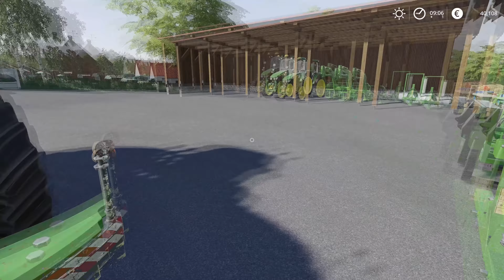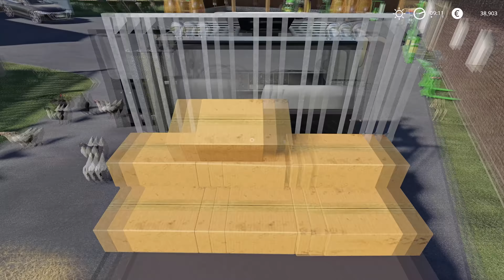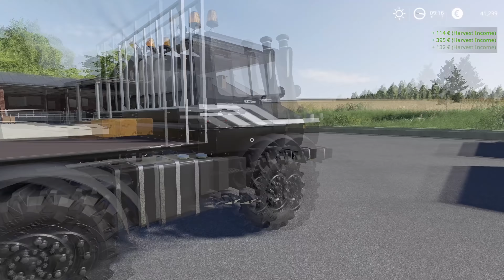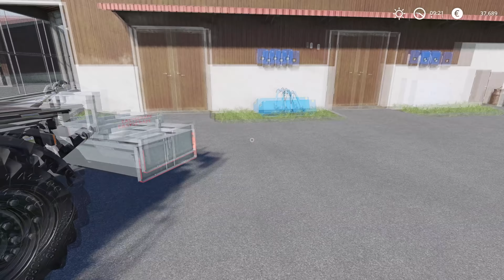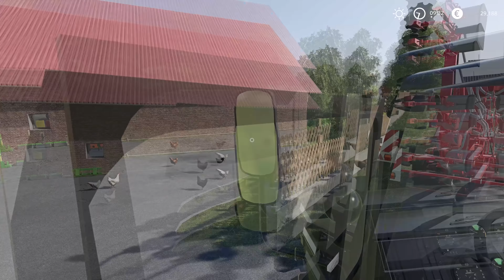Upgrading 8R & making MONEY | Animals on Untergriesbach | Farming Simulator 19 | Episode 17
PC specs:
Processor: AMD Ryzen 9 3900X AM4
Motherboard: GIGABYTE MB B450 AORUS ELITE
RAM: 2x8GB 3200 MHz DDR4 Patriot VIPER
SSD: 500 GB Intel 660P M2 NVME 3
Graphic Card: Gigabyte RTX 2070 SUPER 8GB
Power: Thermaltake RGB 650W

0:11 - 3:32 Rob Gasser & Laura Brehm - Vertigo
3:33 - 6:54 Dread Pitt - Reckless (ft. C.)
6:55 - 10:47 Spektrem - Shine
10:48 - 13:28 Heather Sommer & Uplink - Chance On Faith
13:29 - 16:56 Cartoon - Why We Lose (feat. Coleman Trapp)
16:57 - 20:07 Sad Puppy - What I Know